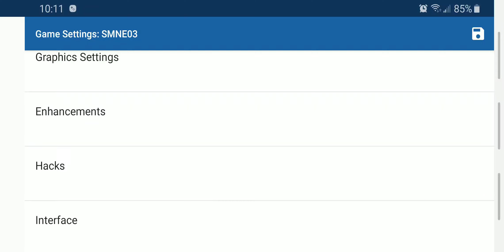Newer Super Mario Bros Wii 720p|Galaxy S10|Custom Dolphin Emulator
-Newer Super Mario Bros. 720p on Custom Dolphin Emulator. (phones i recommend down in description)

-Phone used: Samsung Galaxy S10 Sd855 8gb of ram.

- Original copy of New Super Mario Bros. Wii

*Youll need to do all this on a pc down below, after that just move the modded game to your phone.

**Extract both original New Super Mario iso/WBFS and Newer Super Mario bros. Move them plus the riivolution folder into the also extracted NSMB builder folder. After that  Click build iso. Itll then give you a selection of different patches, choose 7 for Newer SMBW, then i chose WBFS as my output file, selected SMNEO3 as save slot, and i didnt choose a custom banner just press 3 for done if you dont want a custom banner and fine with default, continue and then itll start the patch. Your moded game will be under the new folder created, in my case it was under WBFS.

***Expect better Fps because im running a recording app in the background.

- Recommended Controller

***Phones that i recommend for Nintendo Wii/Game cube emulation/PS2 and for 3DS

Galaxy S8

Galaxy S9 ( good deal going on now!)

Galaxy S10 ( phone that i currently have, top of the line)

xiaomi mi 9t ( has better performance than a galaxy s8 )

Xiaomi Pocophone F1 ( very popular choice for people on a budget, similar specs to a S9 )

Oneplus 5 ( as good as S8, but many argue it has better software and thermals, which means better sustained gameplay )

Oneplus 6T ( another phone i have, and i love it, very beautiful phone, another very popular choice. )

Oneplus 7 ( on par or better than the s10 )

Sd cards i recommend

400gb Sandisk ultra (current sd card im using to load games from)

Usb c to micro usb (to play via wired connection, prevents latency issue, for example on a ps4 controller)

Usb c to usb A ( for phones that dont have sd card support and you wanna load games from a thumb drive etc)